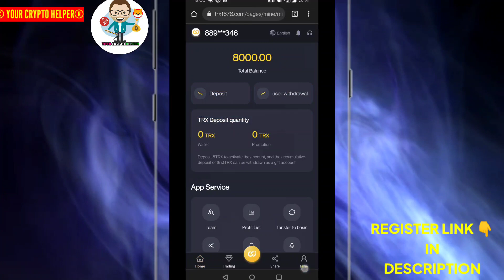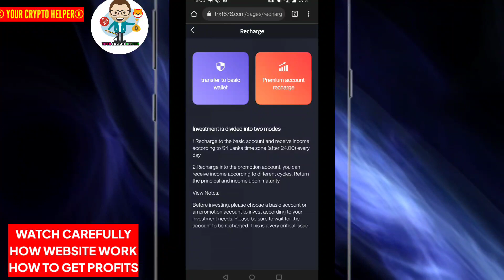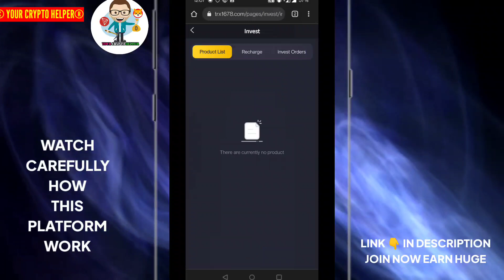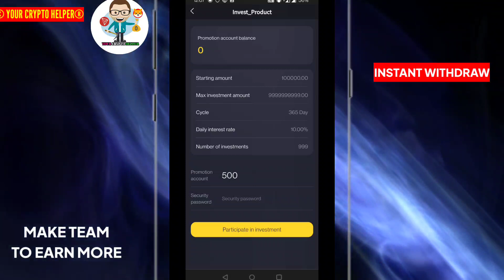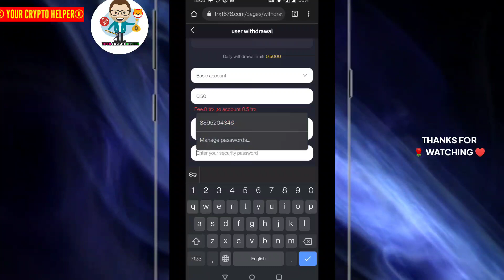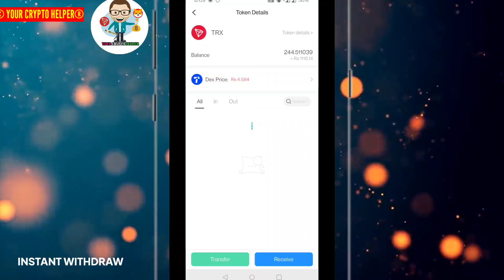🔥New Usdt Earning Site || Usd Mining Site 2023 Without Investment || Usdt Earning Website✨free usdt🤑